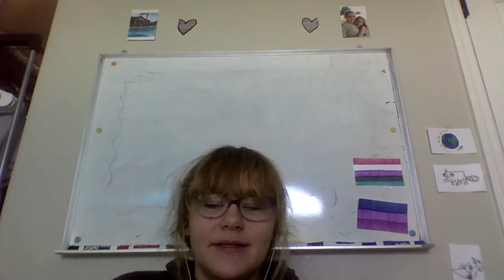DSMS TV News2:17:20